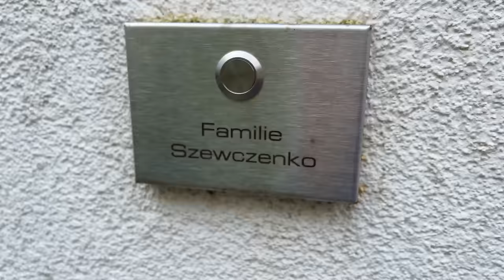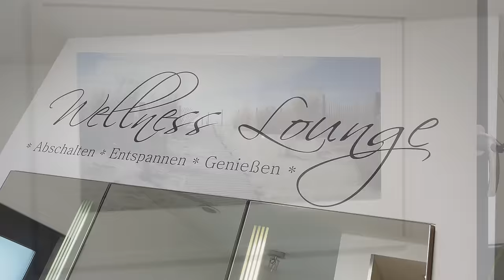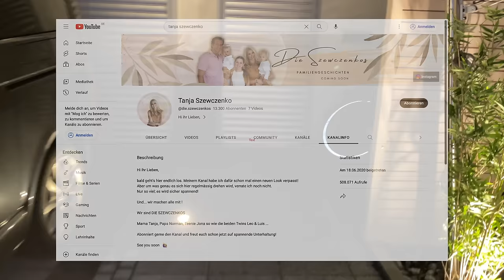Wir... unser Haus! + GROSSE HAUSTOUR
Hallo ihr Lieben, heute erzählen wir Euch was wir mit unserem Haus machen, wenn wir nach Dubai umziehen. Das war die meist gestellte Frage bei Instagram, auf die wir natürlich gerne ausführlich eingehen wollen.
Ausserdem haben wir für Euch eine ausführliche Haustour gedreht. Keine Sorge, so ordentlich sieht es bei uns auch nicht immer aus, aber wenn man Besuch bekommt, räumt man in der Regel ja auch auf...

Viel Spass bei schauen !

die.szewczenkos